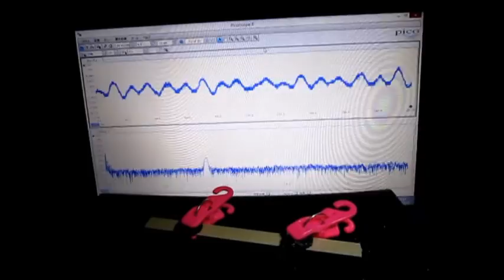オリジナル超音波実験：超音波テスター Ultrasonic tester